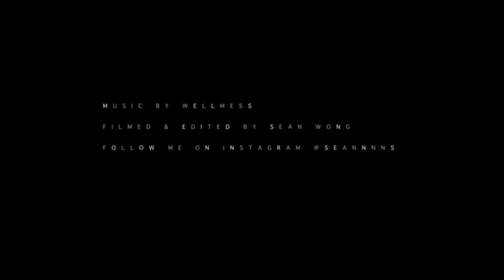New Zealand travel Cinematography Eleutheria episode 2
Tongariro National Park . North Island